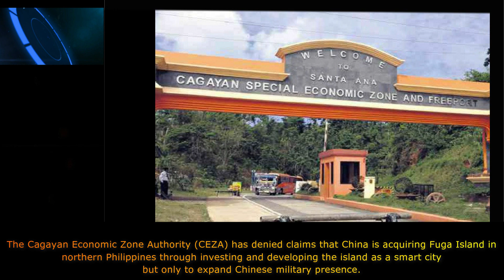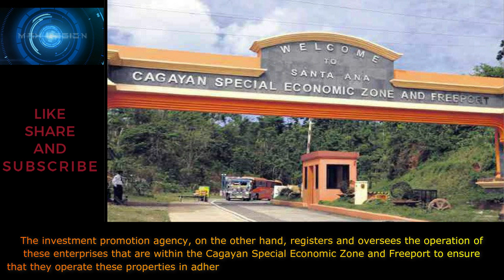LATEST NEWS TRENDING No Chinese investments in Fuga Island PHILIPPINES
The Cagayan Economic Zone Authority (CEZA) has denied claims that China is acquiring Fuga Island in northern Philippines through investing and developing the island as a smart city but only to expand Chinese military presence.

SOURCE
This content and information is there to provide information from public accessible sources.